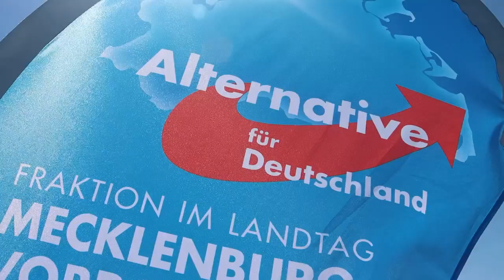Sommertour 2020: Wir ziehen Bilanz!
Was für ein Sommer mit Ihnen, liebe Bürger! Die AfD-Fraktion in Mecklenburg-Vorpommern hat die Zeit der Sommerpause genutzt, um in vielen Orten im ganzen Land mit Ihnen ins Gespräch zu kommen! Viele Erinnerungen und Anregungen nehmen wir mit in unsere politische Arbeit, die nun wieder beginnt.
Die schönsten Momente der Sommertour sehen Sie hier in unserem Video. Viel Spaß damit!